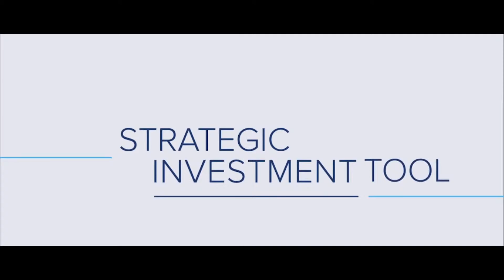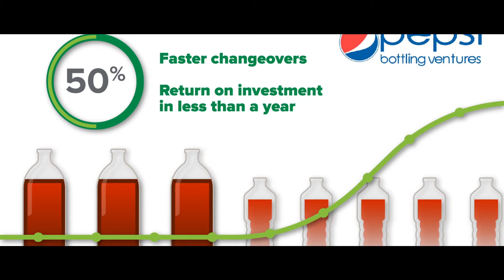RHD Showreel 2015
RHABERMANDESIGN LLC
Motion Graphics Reel for content from 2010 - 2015